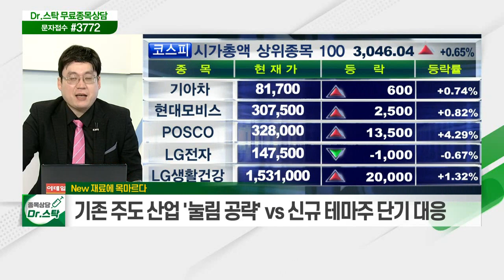코스피, '박스피' 흐름 지속 / 'NEW' 재료에 목마르다_키워드 TALK (20210308)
# 코스피, '박스피' 흐름 지속
- 호재와 악재 공존하는 시장
- '금리 인상' 우려 VS '경기 회복' 기대
- 연기금 매도 지속 VS 유동성 풍부

# 'NEW' 재료에 목마르다
- '박스피' 장세로 새로운 재료에 수급이 빠르게 편승
- 정치·메타버스·포스코테마 등 신규 테마주 형성
- 기존 주도 산업 '눌림 공략' vs 신규 테마주 단기 대응
- 게임주, 엔터주 강세 흐름